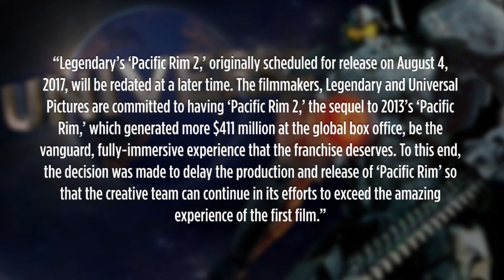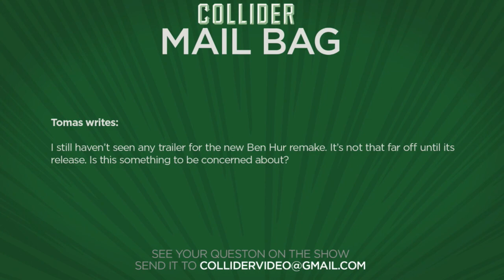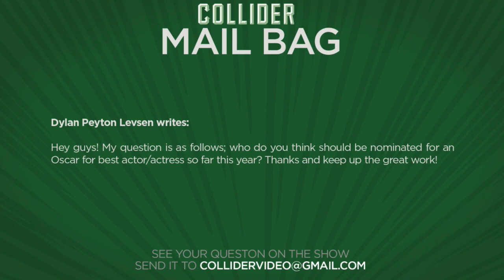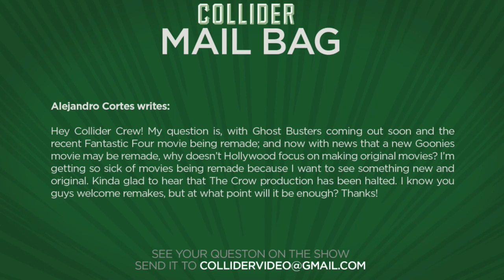Collider Movie Talk - Batman V Superman Gets Rating, Game of Thrones Movie Coming?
On this episode of Collider Movie Talk, John Campea, Kristian Harloff, Mark Ellis, and Jon Schnepp discuss the following:

Batman V Superman rated PG-13

Possible Game of Thrones feature film

Disney’s Enchanted sequel

Universal changes Pacific Rim 2 release date

Ben Hur remake

Oscar nomination for best actor/actress

Too many remakes?